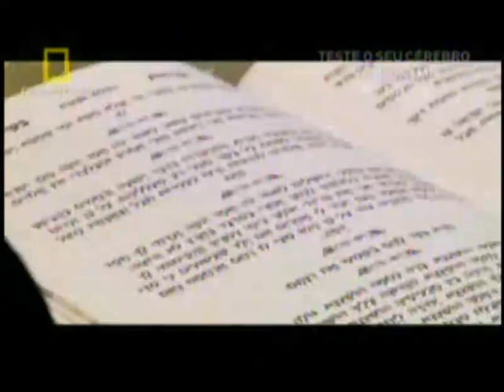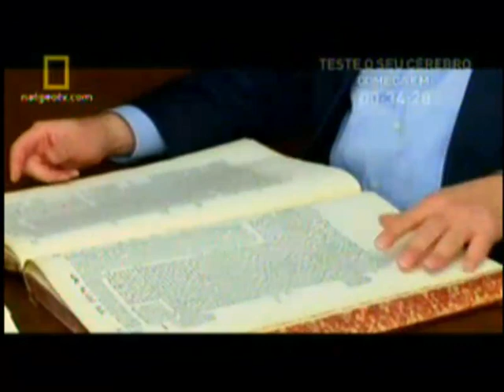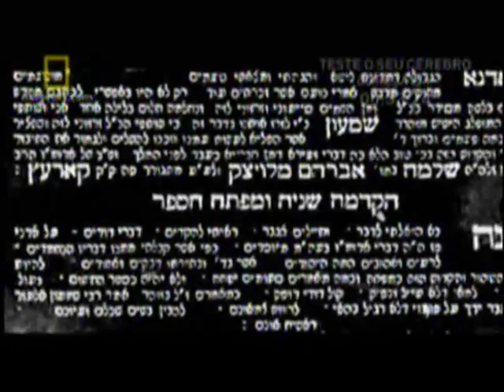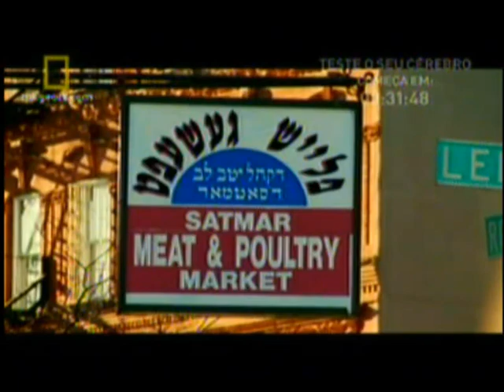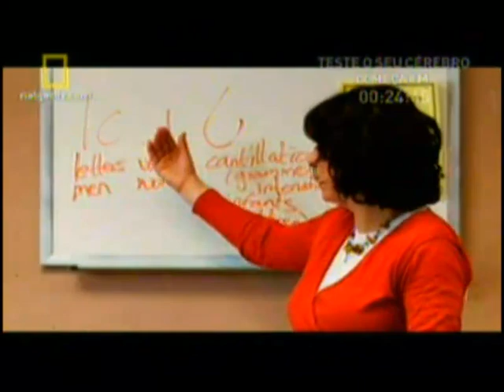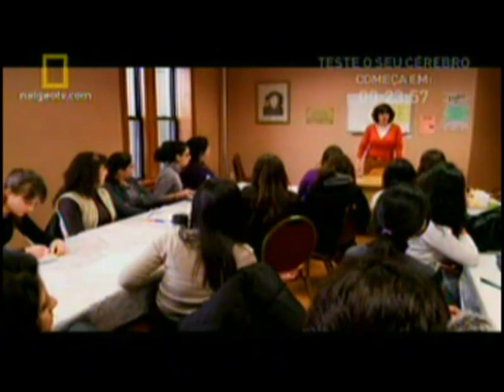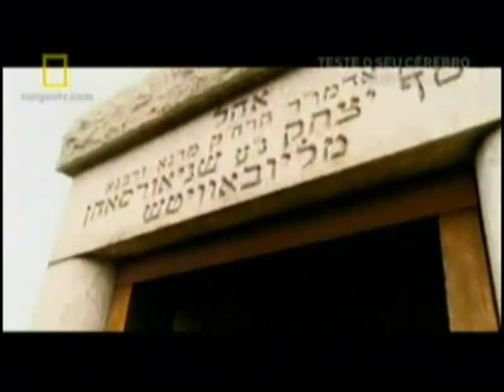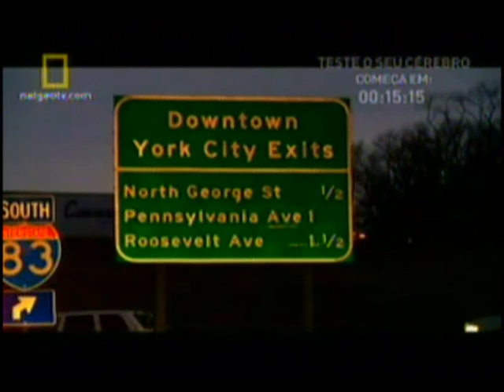Judaismo Chassídico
Programa National Geografic Brasil, por dentro do judaismo chassídico.
Infelizmente fui obrigado a desabilitar os comentários.
Defender o seu ideal em palavras sem ofender parece ter se tornado difícil para alguns "comentaristas".